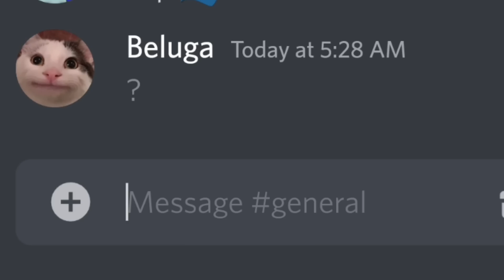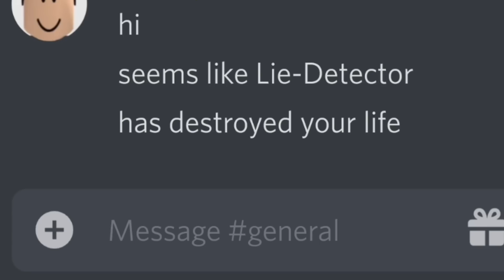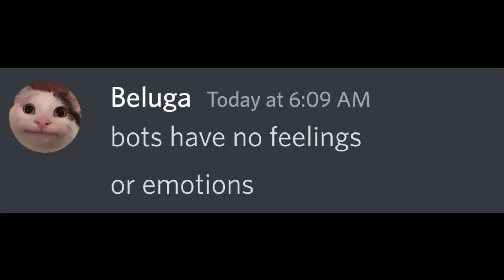When Beluga Finally Destroys Lie-Detector...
You must have seen how Lie-Detector destroyed beluga's life but today you'll see how Beluga destroyed Lie-Detector bot.

Note: I am not Beluga, I simply use his characters to make similar type of discord skits. Here's his official channel